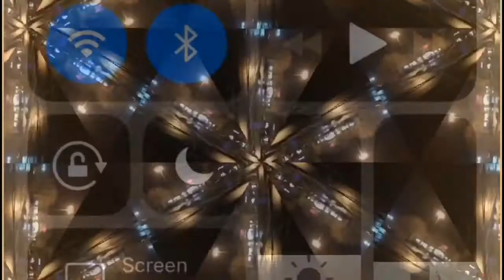Surprised at the Depth - An AL-LAD Trip Report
Surprised at the Depth trip report from the AL-LAD vault of Erowid.

AL-LAD, also known as 6-allyl-6-nor-LSD, is a psychedelic drug and an analog of lysergic acid diethylamide (LSD). It is described by Alexander Shulgin in the book TiHKAL (Tryptamines i Have Known And Loved). It is synthesized starting from nor-LSD as a precursor, using allyl bromide as a reactant.

We do not condone or support the use of drugs. These videos are made for educational and entertainment purposes only.